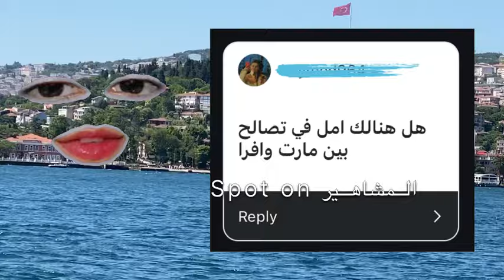جوابي ع اسئلتكم | ارتباط مارت بعد افرا؟ تسريبات طائر الرفراف! معنى وشم مارت؟ انهاء مسلسل تل الرياح؟